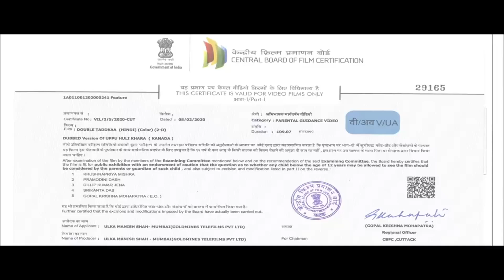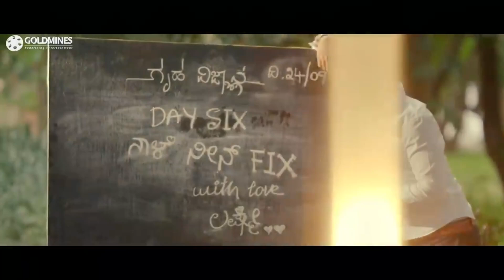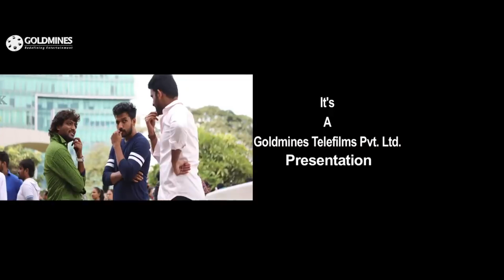Double Taddkaa (HD) Hindi Dubbed Movie | Shashi Devraj, Malashri | डबल तड़का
When a police officer is tasked with solving the case of a bank robbery, the investigation leads her to three young men. Soon, the case gains unexpected media attention causing complications.

Movie:- Double Taddkaa (Uppu Huli Khara)
Starcast:- Shashi Devraj, Malashri, Sharath, Anushree